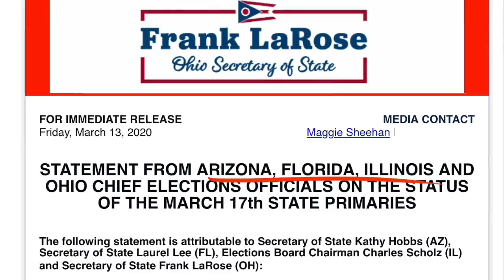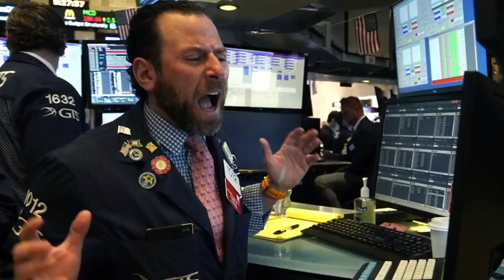John Kosich's Democracy 2020; March 15, 2020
The impact of the Coronavirus on the Ohio primary and the economic road ahead in this Ides of March edition of John Kosich's Democracy 2020.